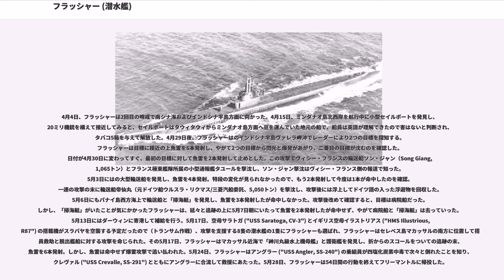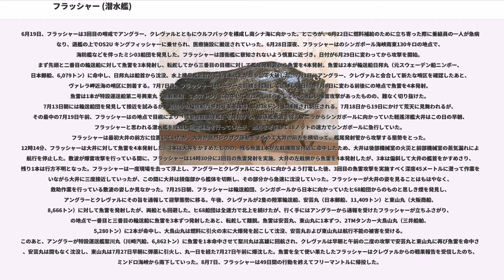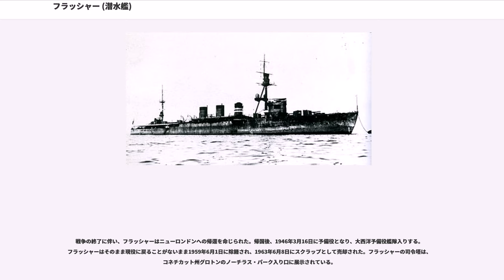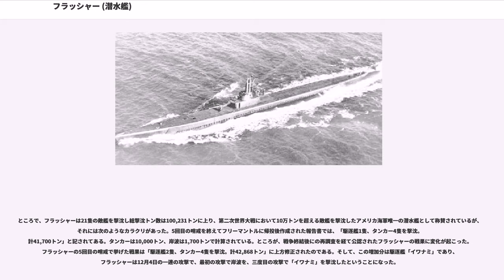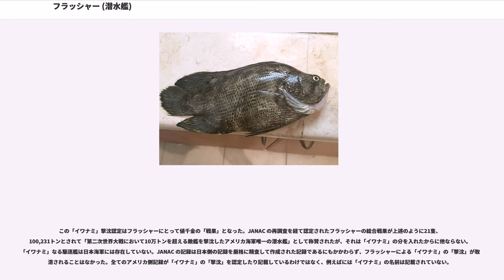フラッシャー (潜水艦)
フラッシャー (USS Flasher, SS-249) は、アメリカ海軍の潜水艦。ガトー級潜水艦の一隻。艦名はマツダイ科マツダイ属のアトランティック・トリプルテールの通称フラッシャーに因む。同名のアメリカ軍艦（USS "Flasher"）としては初代。

フラッシャーはコネチカット州グロトンのエレクトリック・ボート社で起工する。1943年6月20日にW・A・サンダース夫人によって進水し、艦長ルーベン・T・ホワイティッカー少佐（アナポリス1934年組）の指揮下1943年9月25日に就役する。就役後、フラッシャーはコネチカット州ニューロンドンを出港し、12月15日に真珠湾に到着、最初の哨戒の準備を行った。

1944年1月6日、フラッシャーは最初の哨戒でマニラ近海方面に向かった。1月18日、フラッシャーはの南鳥島西南西135海里の地点で輸送船と護衛艦を発見し、魚雷を4本発射。魚雷は1本が特設運送船吉田丸（日本郵船、2,926トン）の四番船倉に命中し、吉田丸は船尾から沈んでいった。攻撃後は哨区への航海を急いだ。ルソン島西方の哨区に到着後しばらくは遠方の目標か小型ボートしか見なかったが、2月5日夕刻にミンドロ島カラビテ岬沖で輸送船団からの煙を発見し、間合いをとっての追跡ののち、22時50分にの地点にいたったところで魚雷を4本発射。魚雷は陸軍船大新丸（辰馬汽船、1,722トン）に2本が命中して轟沈させた。大新丸は3隻の小型船とともに航行していたが、大新丸を撃沈したフラッシャーは攻撃後に浮上し、4インチ砲による浮上砲戦で1隻の小型船に命中弾を与えた。この小型船は伊勢丸といい、後刻座礁して果てたところを同行していた別の小型船によって発見された。2月14日早朝5時、フラッシャーはのルソン島バタンガス西方50キロの地点でダバオからマニラに向かっていたMO72船団を発見。魚雷を4本発射し、うち1本が陸軍船民領丸（辰馬汽船、2,224トン）に命中してこれを撃沈する。護衛の第百三号哨戒艇は2隻の掃海特務艇とともに爆雷攻撃を行ったが、フラッシャーはその間隙を突いて場所を移動し、およそ2時間半後に3隻の輸送船団、ミリからマニラに向かっていた第3204船団を発見する。フラッシャーはの地点で魚雷を4本発射し、過去には「グレイリング ("USS Grayling, SS-209") を踏みつけて沈めた」海軍応急タンカー北安丸（大連汽船、3,712トン）に命中して同船を撃沈した。2月29日、フラッシャーは53日間の行動を終えてフリーマントルに帰投した。

4月4日、フラッシャーは2回目の哨戒で南シナ海およびインドシナ半島方面に向かった。4月15日、ミンダナオ島北西岸を航行中に小型セイルボートを発見し、20ミリ機銃を構えて接近してみると、セイルボートはタウィタウィからミンダナオ島方面へ豆を運んでいた地元の船で、船員は英語が理解できたので害はないと判断され、タバコ5箱を与えて解放した。4月29日夜、フラッシャーはのインドシナ半島ヴァレラ岬沖でレーダーにより2つの目標を探知する。フラッシャーは目標に接近の上魚雷を6本発射し、やがて2つの目標から閃光と爆発があがり、二番目の目標が沈むのを確認した。日付が4月30日に変わってすぐ、最初の目標に対して魚雷を2本発射して止めとした。この攻撃でヴィシー・フランスの輸送船ソン・ジャン（Song Giang, 1,065トン）とフランス極東艦隊所属の小型通報艦タユールを撃沈し、ソン・ジャン撃沈はヴィシー・フランス側の報道で知った。5月3日にはの大型輸送船を発見し、魚雷を4本発射。特段の変化が見られなかったので、もう2本発射して今度は1本が命中したのを確認。一連の攻撃の末に輸送船帝仙丸（元ドイツ船ウルスラ・リクマス/三菱汽船委託、5,050トン）を撃沈し、攻撃後には浮上してドイツ語の入った浮遊物を回収した。5月6日にもパナイ島西方海上で輸送船と「掃海艇」を発見し、魚雷を3本発射したが命中しなかった。攻撃後改めて確認すると、目標は病院船だった。しかし、「掃海艇」がいたことが気にかかったフラッシャーは、延々と追跡の上に5月7日朝にいたって魚雷を2本発射したが命中せず、やがて病院船と「掃海艇」は去っていった。5月13日にはダーウィンに寄港して補給を行う。5月17日、空母サラトガ ("USS Saratoga, CV-3") とイギリス空母イラストリアス ("HMS Illustrious, R87") ...